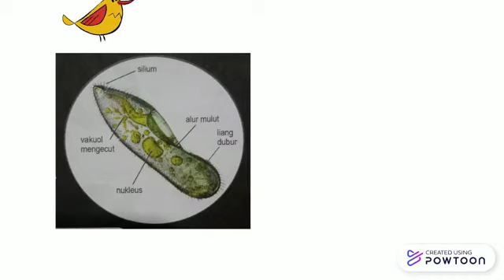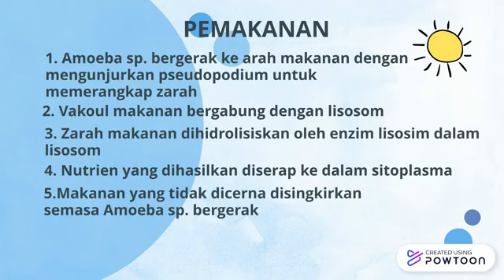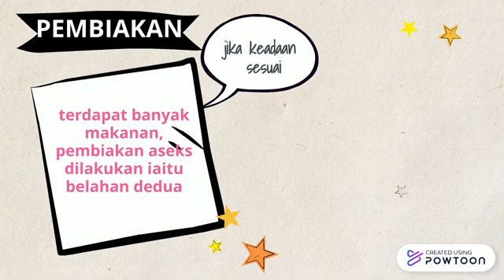BIOLOGI TING 4 : Proses Hidup Organisma Unisel | Episod 3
Episod 3

Credit to:
Cikgu Azlina Ahmad